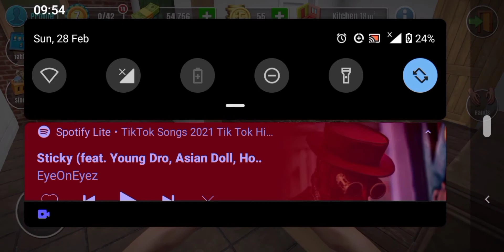House Flipper-Road to 100k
I've been doing graphic design for 12 years and since 2014 exclusively on Fiverr. I'm very versatile but my specialty are hand made designs and luxury logos. Check out my portfolio and buy my gigs so I can bring your vision to life!